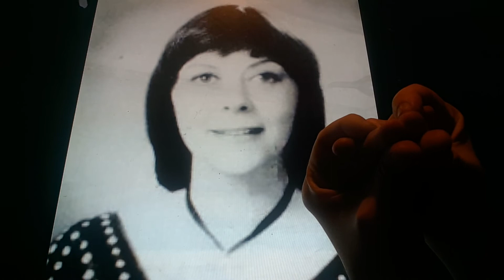Horacio the handsnake - Dame Dorothy Tutin